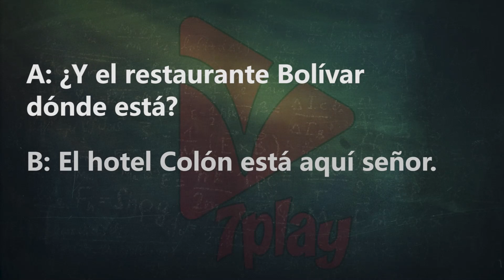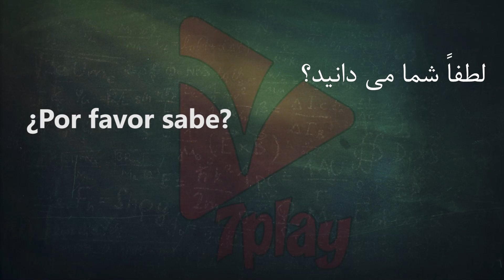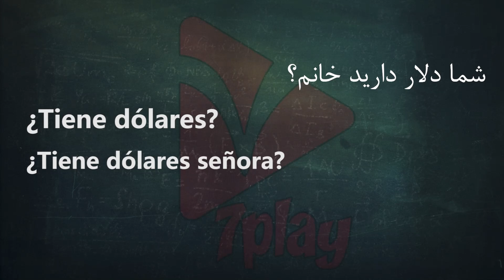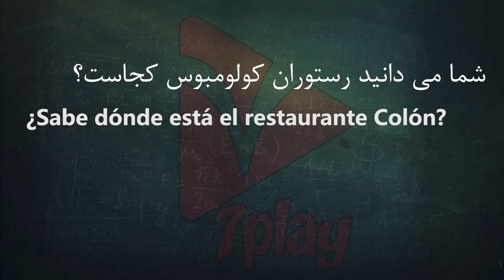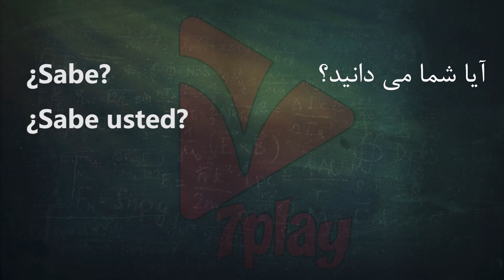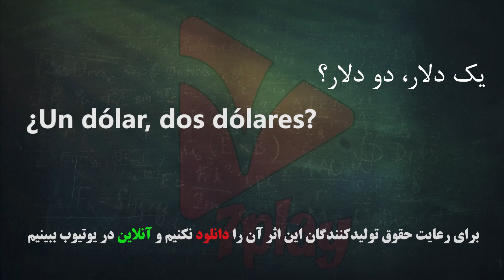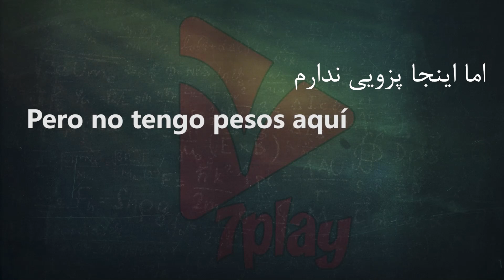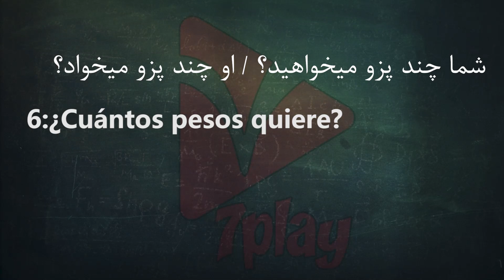درس ۳ || آموزش زبان اسپانیایی در ۵۰ روز || مکالمه - تلفظ - گرامر و نگارش || 7playlanguages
اهمیت یادگیری زبان اسپانیایی
اسپانیایی یکی از راحت ترین زبان های خارجی برای یادگیری برای گویشوران انگلیسی است.
زبان اسپانیایی دومین زبان بین المللی دنیا

اهمیت یادگیری زبان اسپانیایی عمدتاً به گستردگی آن بر می‏ گردد؛ این زبان علاوه بر کشور اسپانیا که کشور مادر آن است، از فیلیپین در قاره آسیا تا گینه نو استوایی در قاره آفریقا و کشورهای منطقه آمریکا مرکزی و جنوبی)البته به استثنا برزیل) را در بر می ‏گیرد. زبان اسپانیایی از نظر جمعیت متکلم، در رتبه بعد از زبان‏های چین ماندارین و انگلیسی قرار دارد و از لحاظ بین المللی رتبه دوم پس از زبان انگلیسی را دارا است و زبان دوم سازمان ملل و بسیاری از سازمان های جهانی دیگر است.

همچنین زبان اسپانیایی دومین زبان پرمتکلم در ایالات متحده آمریکا به حساب می آید. امروزه بیش از 550 میلیون نفر در سراسر جهان به زبان اسپانیایی سخن می گویند. ایالات متحده آمریکا دارای تقریبا ۴۰ میلیون نفر جمعیت اسپانیایی زبان است که اسپانیایی زبان مادری آنهاست؛

تا سال ۲۰۵۰ کشور آمریکا تبدیل به بزرگترین کشور اسپانیایی زبان دنیا خواهد شد.

شمار گویشوران بالقوه این زبان در سال ۲۰۱۸ پنج میلیون افزایش داشت و به ۵۷۷ میلیون تن
در سرتاسر جهان رسید و انتظار می رود که در سال 2050 جمعیت جامعه اسپانیایی زبان ۷/۷ درصد از جمعیت جهان را شکل دهد.

اسپانیایی زبان رسمی ۲۱ کشور

نکته دیگری که باعث شده زبان اسپانیایی از اهمیت بسیار بالایی برخوردار باشد این است که زبان اسپانیایی زبان رسمی و مادری در 21 کشور می باشد.

کشورهای اسپانیایی زبان به شرح زیر می باشند:

چرا باید زبان اسپانیایی یاد بگیریم؟

اگر می خواهید بدانید که چرا باید اسپانیایی یاد بگیرید, در ابتدا ببینید چه کسانی همین الان آن را تکلم می‌کنند: مبتدی ها, مقیمان ایالات متحده,دانش آموزان در مدارس,دارند اسپانیایی را مطالعه می کنند. زبان اسپانیایی در اروپا نیز از اهمیت ویژه ای برخوردار شده است, جاییکه اغلب اوقات، بعد از انگلیسی، زبان خارجیِ انتخابی محسوب می‌شود. و جای تعجبی نیست که اسپانیایی دومین یا سومین زبان محبوب است: با حدود ۴۰۰ میلیون گویشور، چهارمین زبان رایج در جهان (بعد از انگلیسی,چینی و هندوستانی) است که تکلم می‌شود و مطابق بعضی آمارها بیشتر از زبان انگلیسی گویشور بومی دارد. زبان رسمی در چهار قاره است و در سایر نقاط از اهمیت تاریخی برخوردار است.

ارقام به تنهایی زبان اسپانیایی را گزینه ی خوبی می سازد, برای آنهایی که می خواهند زبان دیگری را یاد بگیرند. اما دلایل بسیار دیگری برای یادگیری زبان اسپانیایی وجود دارد.
تاریخ و فرهنگ

اسپانیا یکی از بزرگترین و قدرتمند‌ترین امپراتوری‌ها، یا به عبارت دیگر، استعمارگران جهان بوده است. قبل از آن نیز، بخش بزرگی از این کشور تحت تسلط مسلمانان و امپراتوری اسلامی قرار داشت. تمامی این موارد موجب شده که این کشور، فرهنگی غنی و تاریخی پرشکوه داشته باشد که تسلط به این زبان، دروازه‌های این تمدن عظیم را به رویتان خواهد گشود. اگر از خود کشور اسپانیا نیز صرف نظر کنیم و عرض اقیانوس اطلس را بپیماییم، به قاره آمریکا می‌رسیم که کشور‌های جنوب و مرکز آن نیز در این عرصه چیزی از اسپانیا کم ندارند! از هرچه که بگذریم، در نهایت این کاشفین اسپانیایی بودند که آمریکا را کشف کردند!

مقاصد گردشگری

قصر بزرگ الحمرا در جنوب اسپانیا، شهرهای گرانادا، سویل، بارسلون، مادرید و البته سواحل زیبای این کشور همه و همه تنها گوشه‌ای از جاذبه‌های گردشگری این کشور به حساب می‌آیند. همچنین این کشور در مقایسه با همسایگان اروپایی خود نسبتا ارزان‌ است که آن را برای توریست‌ها و گردشگران به گزینه‌ای ایده‌آل تبدیل می‌کند. طبیعت زیبای آمریکای جنوبی و تاریخ و فرهنگ‌های گوناگون آن‌، هرساله بسیاری از علاقه‌مندان را به دیدن خود دعوت می‌کند. البته از آمریکای مرکزی و کوبا و جزایری مانند پورتو‌ریکو نیز نباید غافل شد که هوش از سر همگان برده‌اند.

ادبیات

سروانتس، گابریل گارسیا مارکز، لورکا و پابلو نرودا تنها برخی از گوهر‌های ادبیات جهان هستند که آثار خود را به زبان اسپانیول نگاشته‌اند. ادبیات اسپانیایی زبان، سرشار از شاهکارهای ادبی است که مطالعه آن‌ها به زبان اصلی، لذتی شگرف خواهد داشت و فهم موضوع، زیبایی‌های ادبی و درک فرهنگ آن زبان و کشور را تسهیل خواهد نمود.
آموزش رایگان زبان انگلیسی برای فارسی زبانان عزیز